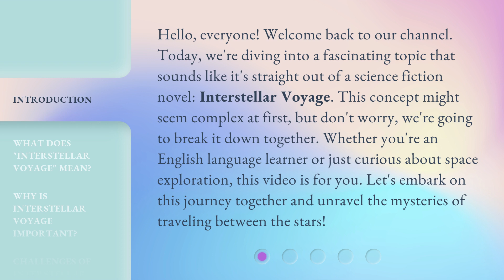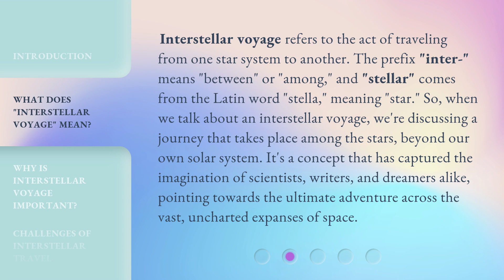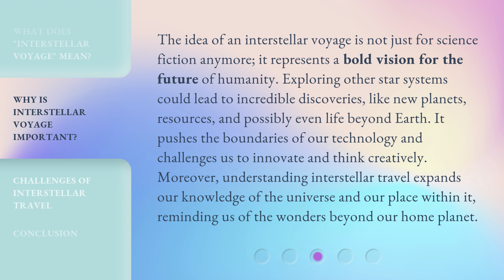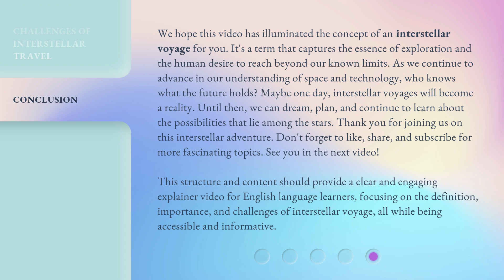Journey Beyond the Stars: Understanding Interstellar Voyage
Beyond the Stars: Interstellar Voyage Explained • Embark on a journey beyond the stars as we explore the fascinating world of interstellar travel and unravel the mysteries of the cosmos.

00:00 • Introduction - Journey Beyond the Stars: Understanding Interstellar Voyage
00:41 • What Does "Interstellar Voyage" Mean?
01:26 • Why is Interstellar Voyage Important?
02:04 • Challenges of Interstellar Travel